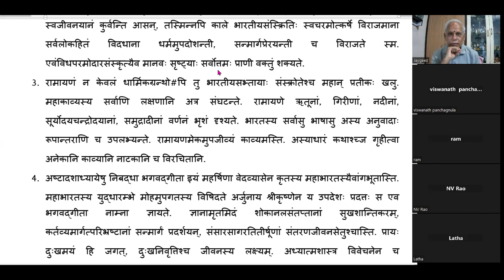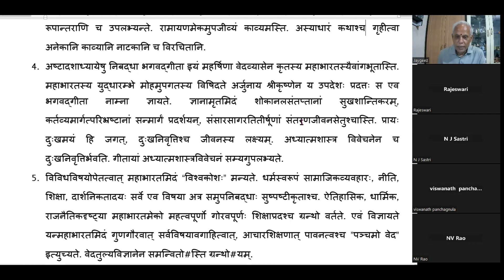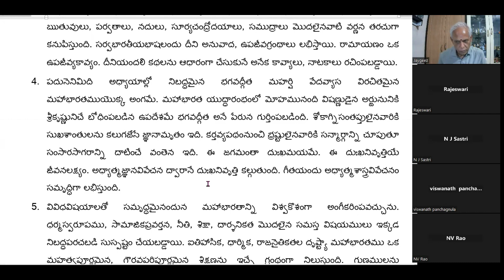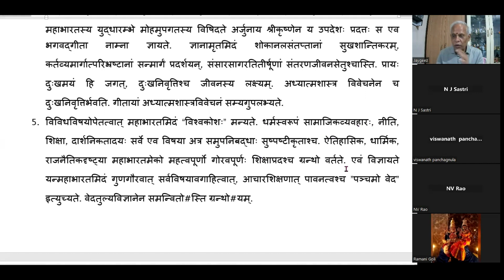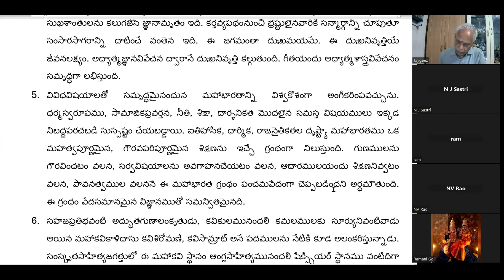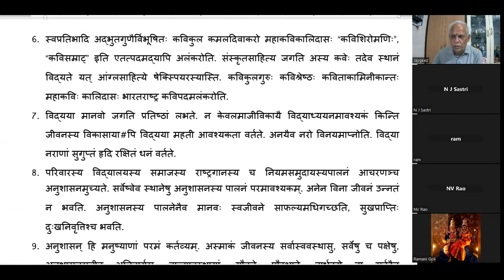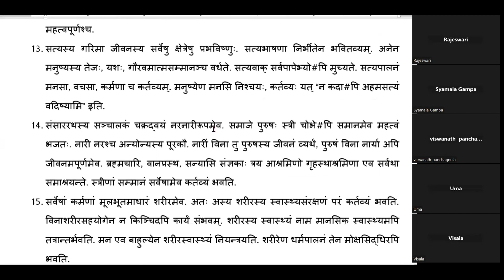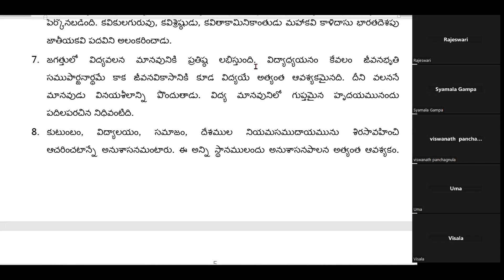Learn & Lead II, Translation exercises, 14 05 2024